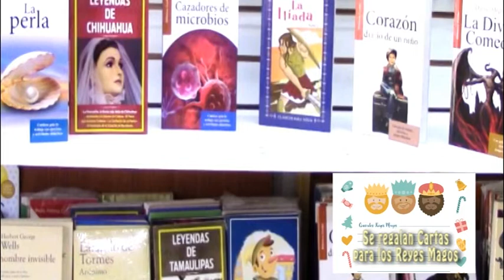LARA 2019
Visita Librería Lara
Accesrios y más